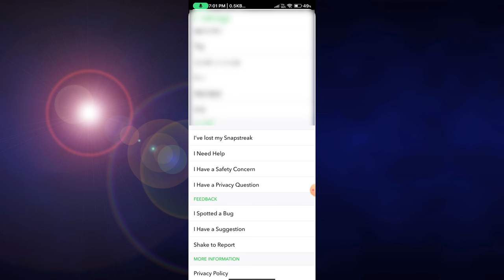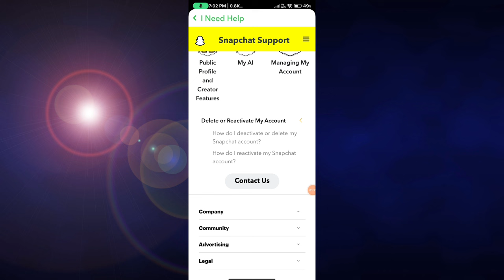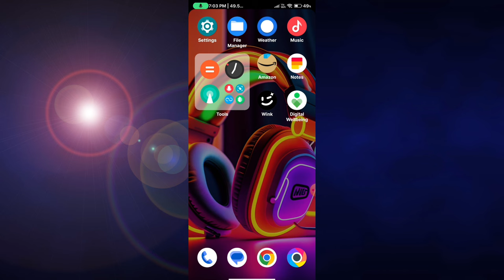How To Delete Snapchat Account Permanently || Snapchat Account Permanently Delete Kaise Kare 2024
Video Related Queires:-
how delete snapchat account
how to delete snapchat account permanently in telugu
how to delete snapchat account permanently in tamil
how to delete snapchat account permanently malayalam
how to delete snapchat account permanently without password
how to delete snapchat account permanently webpage not available
how to delete snapchat account permanently in kannada
how to delete snapchat account permanently in android
how to delete snapchat account permanently security restrictions
how to delete snapchat account permanently new update
how to delete snapchat account permanently 72 hours how to delete snapchat account permanently in iphone how to delete snapchat account permanently in hindi